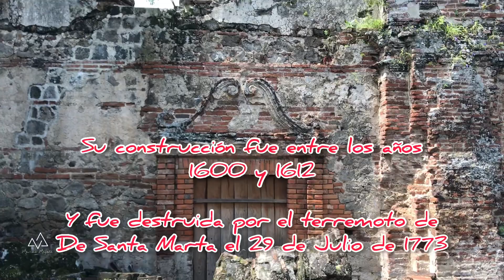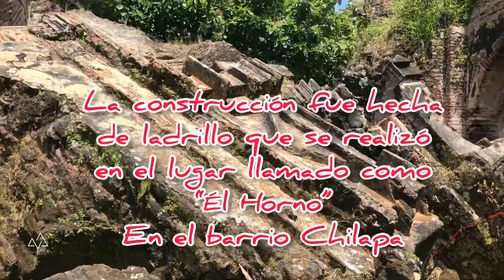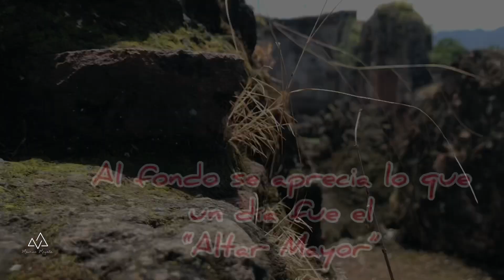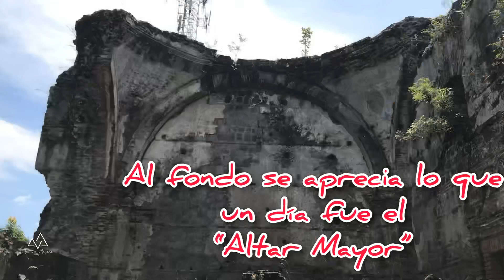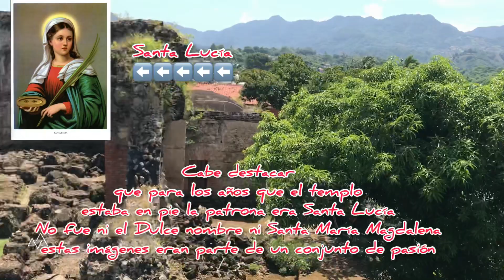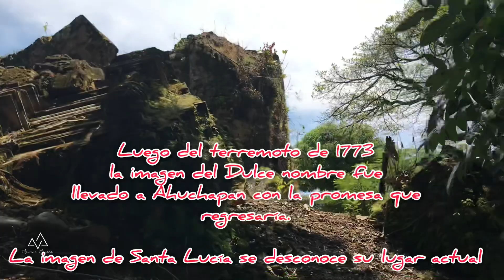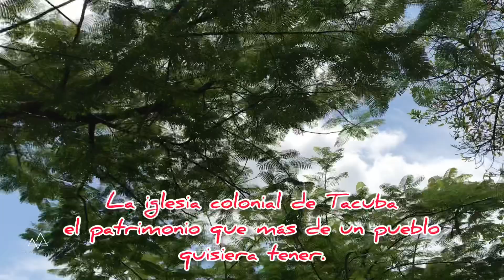‼️‼️Iglesia Colonial de Tacuba‼️‼️ ‼️Una joya escondida 💎😨‼️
La iglesia colonial de Tacuba es una joya escondida en el municipio.

Lastimosamente la generaciones de hoy en día no prestan importancia a este tipo de monumentos, solo lo ven como paredes, pero son paredes de mucho valor que cuentan la historia de todo un pueblo.

Paredes que han visto crecer a muchas generaciones, han visto el cambio de todo un pueblo , guerras, cambios políticos y los embates del tiempo.